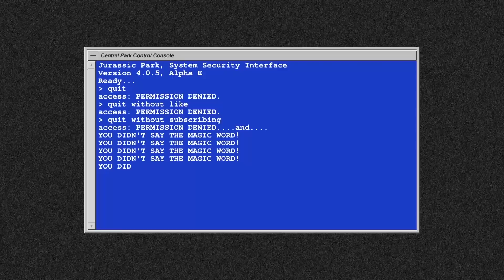🦖 OSBORN y LA SEGUNDA FIEBRE DE LOS DINOSAURIOS 🦖 HISTORIA DE LA PALEONTOLOGÍA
Hoy hablamos de la figura del paleontólogo Henry Fairfield Osborn y los inicios del Departamento de Paleontología de Vertebrados del AMNH.

¡Sígueme!